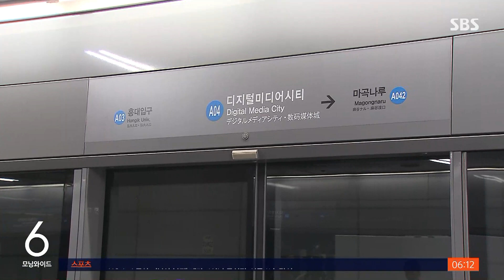뿌연 열차, 뒤집어쓴 승객들…소화기 뿌리고 사라진 남성 / SBS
〈앵커〉

어젯(28일)밤 100명 넘게 타고 있던 서울 공항철도 안에서 한 남성이 소화기를 분사하는 소동이 벌어졌습니다. 승객들이 소화기에서 나온 화재 진압용 가루를 뒤집어쓰고 열차가 급히 멈췄는데, 이 남성은 곧바로 열차를 빠져나갔습니다.

사건·사고 소식, 배준우 기자가 취재했습니다.

〈기자〉

지하철 노약자석에 앉은 남성이 갑자기 소화기를 분사하자, 열차 내부가 순식간에 뿌옇게 변합니다.

열차는 곧바로 비상 정차했고 승객들은 손으로 입을 가린 채 열차를 나섭니다.

어젯(28일)밤 11시쯤, 서울 공항철도 홍대입구역에서 디지털미디어시티역 쪽으로 가던 열차 안 상황입니다.

[피해 승객 : 갑자기 소화기를 발사를 끝까지 다하시더라고요. 할아버지예요. 한 명도 제지하지 않았고요, 끝까지 다 발사하시고 내렸어요.]

당시 열차 내부에는 승객 100여 명이 타고 있었습니다.

인명피해는 없었지만 공항철도 운행이 약 15분 정도 중단됐습니다.

[피해 승객 : 털어지긴 하는데 등에 정통으로 맞다 보니까 몸속으로도 들어가고….]

소화기를 분사한 남성은 곧바로 열차를 빠져나갔는데, 공항철도와 경찰은 CCTV 분석 등을 통해 신원을 특정할 방침입니다.

산부인과 복도에 불이 꺼져 있고 환자 가족들이 모여 있습니다.

어젯밤 9시쯤, 경기 성남시 분당구 서현역 일대 건물 13곳에서 정전이 발생했습니다.

[한국전력공사 경기본부 상황실 : 서현역 근방에 고압 고객이 있는데 고압 고객 내부 설비에서 문제가 생겨서 한전 선로에 파급 고장이 일어났습니다.]

전력 공급은 한 시간여 만에 재개됐습니다.

오늘 새벽 1시 50분쯤에는 대전 동구 삼성동에 있는 폐건물에서 불이 나 2시간 만에 꺼졌습니다.

이 불로 60대 남성이 3도 화상을 입고 병원으로 옮겨졌습니다.

소방당국은 정확한 화재 원인을 조사하고 있습니다.

(영상편집 : 이소영)